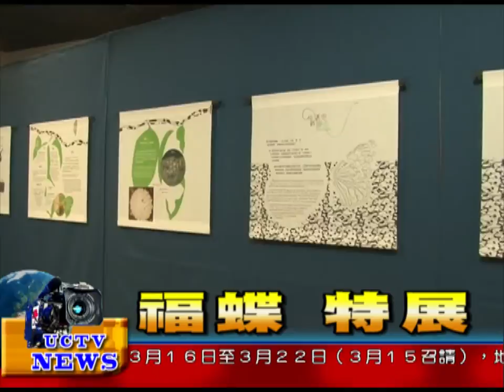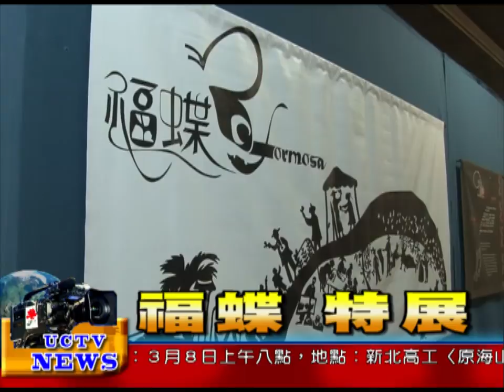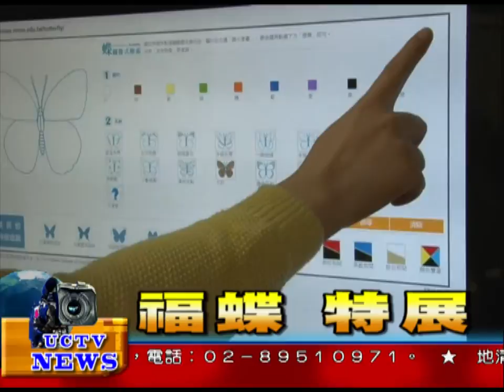法界新聞》20150303福蝶 特展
法界新聞》
受訪者：台南市自然史教育館 專員 穆翠玲
蝴蝶是原住民眼中的福氣象徵，今天帶大家認識有趣的蝴蝶文化。